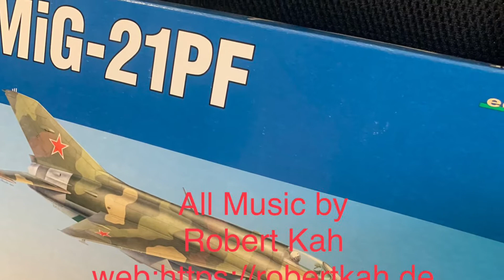300 Subscriber Special Eduard MiG 21 PF 1:72 Part 2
All Music by Robert Kah